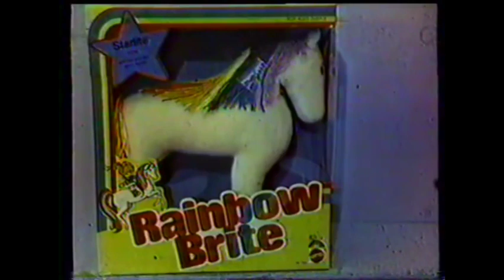El Festival del Tio Nobel: The Cup Game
Aired on Telemundo Puerto Rico (WKAQ-TV Channel 2)